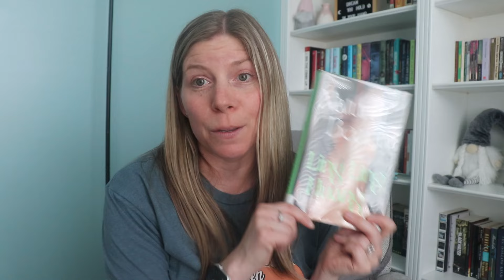Reading plans for June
I am not accepting book review requests at this time.